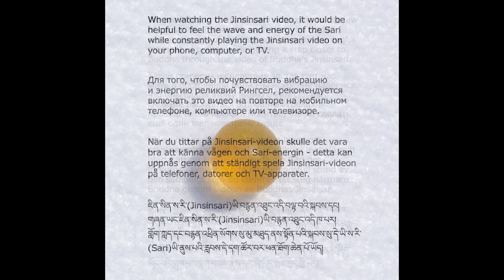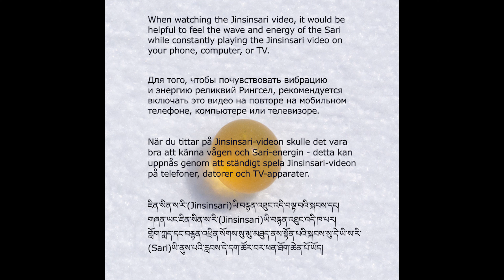Buddha's Bequest_02_09